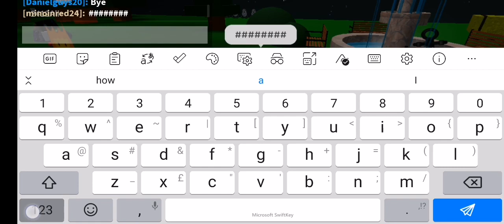how to get tennis ball ball speaker